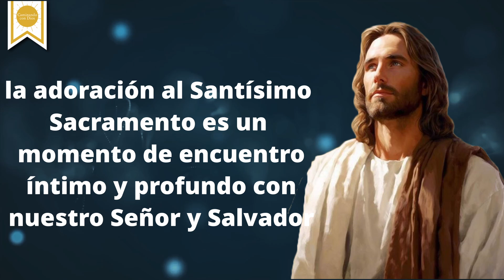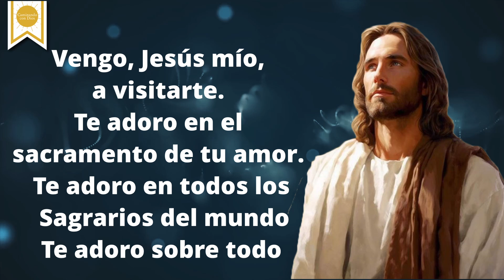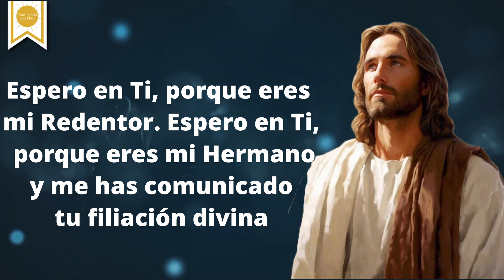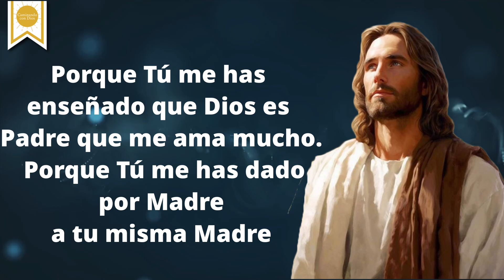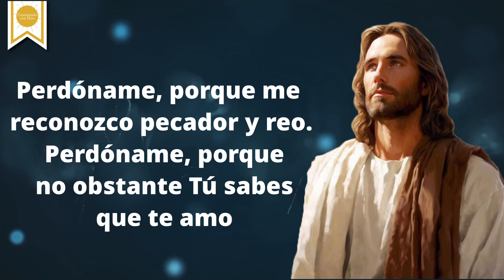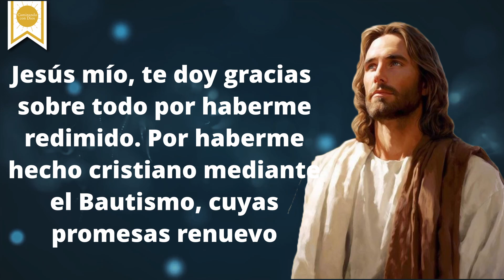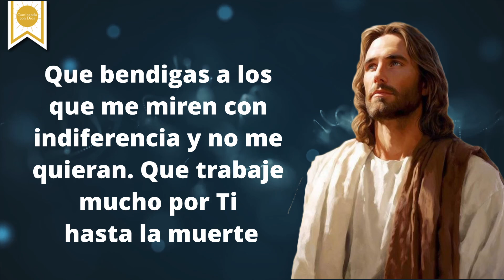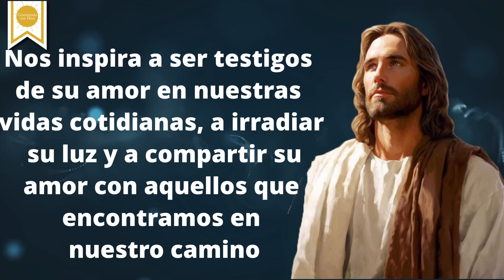🙏🏼Oración para una visita a Jesús Sacramentado 🤲🏼✨- Caminando con Dios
La adoración al Santísimo Sacramento es un momento de encuentro íntimo y profundo con nuestro Señor y Salvador, donde encontramos consuelo, paz y fortaleza en su presencia real en la Eucaristía.

Cuando nos acercamos a Jesús Sacramentado, entramos en un diálogo de amor con nuestro Salvador. Él, que se ofrece a sí mismo en forma de pan, nos invita a acudir a Él con corazones abiertos, sin temor ni reservas.

En su presencia, podemos encontrar paz en medio de nuestras preocupaciones, consuelo en nuestras tristezas y fortaleza en nuestras debilidades.